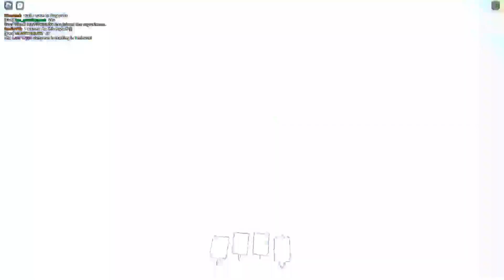I popped 125,175,857 balloons! - Roblox Popping Simulator!